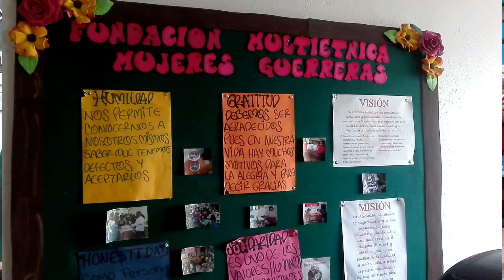Historia de la credaora de la Fundación Multiétnica Mujeres Guerreras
Amalia Andrade Mesa es una palmireña de 49 años, que aun estando en su ciudad natal, cultivó un sueño que realizó en la ciudad de Bogotá 20 años después, siempre mantuvo en mente el deseo de ayudar a otros a través de una fundación o asociación que le permitiera, especialmente, atender a los niños como una prioridad.